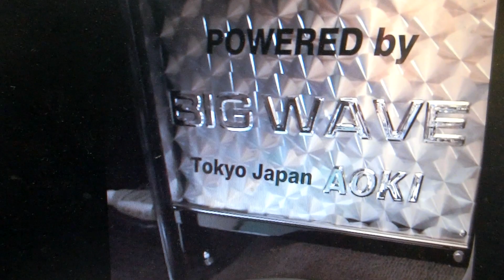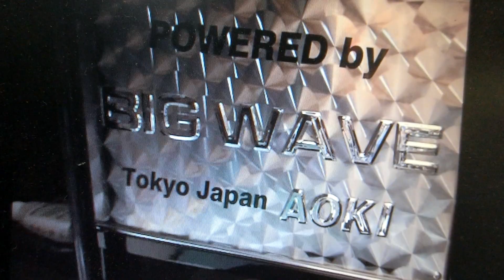今年も活躍してくれるでしょう ４K改 GU84B ５K BY ウエーブ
ウエーブお客さん紹介です　ここまでやってくれると嬉しいですね
PUMAは永遠に不滅です　ICでは味わえない喜びを感じてください